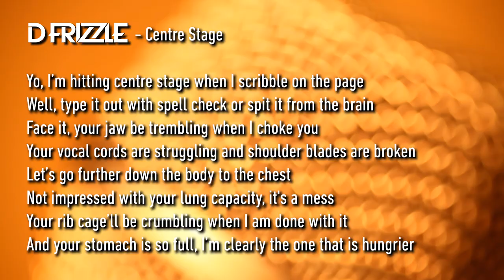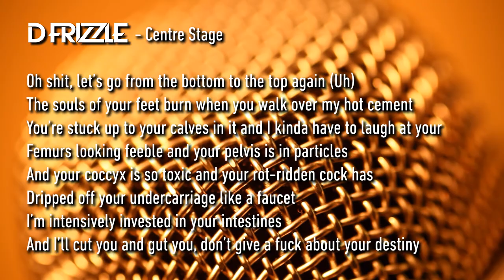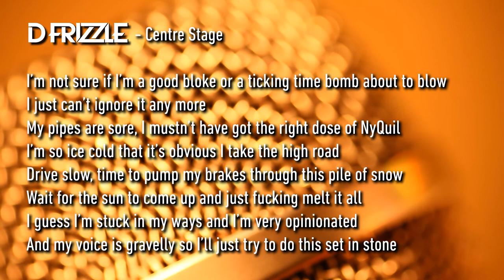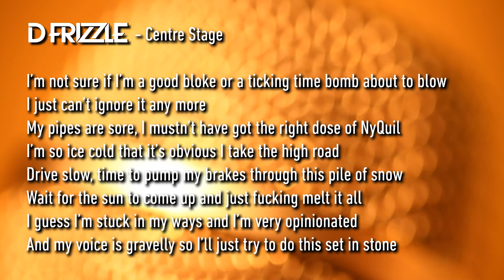D Frizzle - Centre Stage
D Frizzle - Centre Stage (11/01/2020)

Yo, I’m hitting centre stage when I scribble on the page
Well, type it out with spell check or spit it from the brain
Face it, your jaw be trembling when I choke you
Your vocal cords are struggling and shoulder blades are broken
Let’s go further down the body to the chest
Not impressed with your lung capacity, it's a mess
Your rib cage’ll be crumbling when I am done with it
And your stomach is so full, I’m clearly the one that is hungrier

Your belly button’s fed up with you, you son of a bitch
Your hips keep on cracking and you can barely see your dick
Aww, your hamstrings are hurting? What a pity (Yeah)
It’d sure be shitty if your knees keep on clicking
I’ll kick in you in the shins and make you roll your ankle
Out of all the body damage you’ll be taking, this is just a sample
I’m stomping on your feet and you are stubbing your toesies
I am hitting centre stage and everybody here knows this
Oh shit! No-no-no-no-no-no-no (I’m not done)
I’m not done and everybody here knows this

Oh shit, let’s go from the bottom to the top again (Uh)
The souls of your feet burn when you walk over my hot cement
You’re stuck up to your calves in it and I kinda have to laugh at your
Femurs looking feeble and your pelvis is in particles
And your coccyx is so toxic and your rot-ridden cock has
Dripped off your undercarriage like a faucet
I’m intensively invested in your intestines
And I’ll cut you and gut you, don’t give a fuck about your destiny

A kidney punch’ll get you if I ever I lose my temper
And I endeavour to be the deadliest when stabbing your gallbladder
And when I go bad I know that I will deliver the pain
Drowning your liver in rivers of the poisonous rain
Now it hurts in your sternum and your Adam’s apple is curdling
And the roof of your mouth is burning from the hot shit I'm serving
And the top of your cranium's breaking, you’re crazy with rage
I just looked you down and up and now I’m hitting centre stage

Yo, my mic’s on, I’m coming and it's my turn to run it
I’m a cyclone heading your way
I’m better than all your mates so I’m entering centre stage
And it’s my turn to pick up the pace (Yeah)
And it’s my turn to win in this race, yeah (Yeah)

So, Mancunian flow, leave it alone or should I keep going?
I’m thinking it’s kinda so-so
But I know I’m dope and I’m opening windows and the doors of opportunity
Who is with me? Come to my next show
It’s not poetry or pose, it’s snot blowing out my nose
It’s got chauvinistic connotations I don’t know behind the jokes
Am I supposed to apologise to all walks of life and all kinda folks
From the middle of Melbourne city to fucking Idaho?

I’m not sure if I’m a good bloke or a ticking time bomb about to blow
I just can’t ignore it any more
My pipes are sore, I mustn’t have got the right dose of NyQuil
I’m so ice cold that it’s obvious I take the high road
Drive slow, time to pump my brakes through this pile of snow
Wait for the sun to come up and just fucking melt it all I guess
I’m stuck in my ways and I’m very opinionated
And my voice is gravelly so I’ll just try to do this set in stone